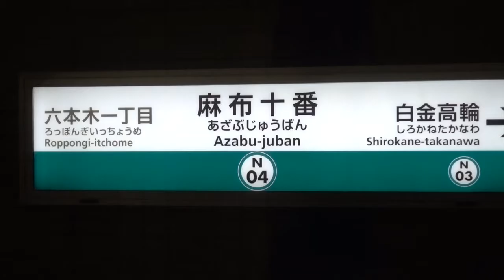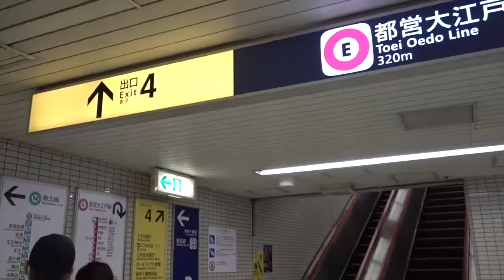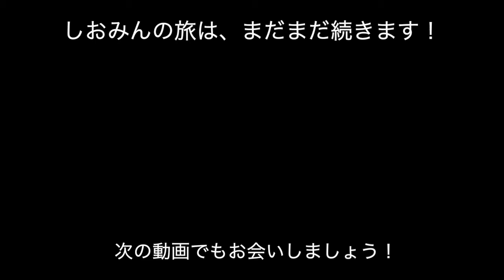麻布十番/総本家更科堀井 -創業230年の伝統の蕎麦！Japanese Soba Noodles of SARASHINA-HORII in Motoazabu.【vlog20201003】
【使用機材】